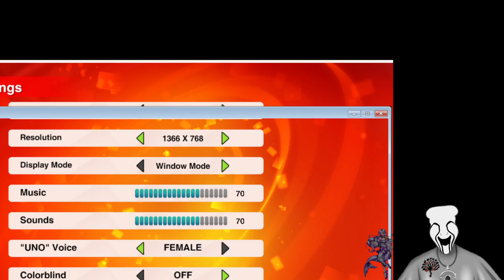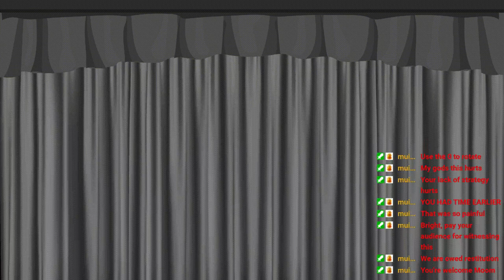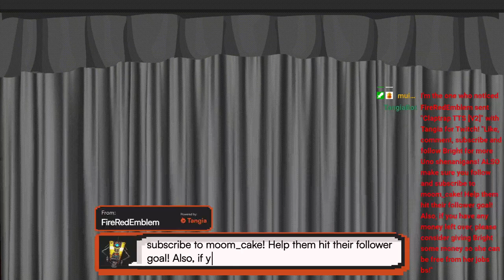Bright and @moom cake explore a 2 D World!!! VOD